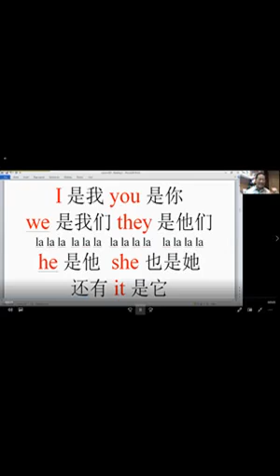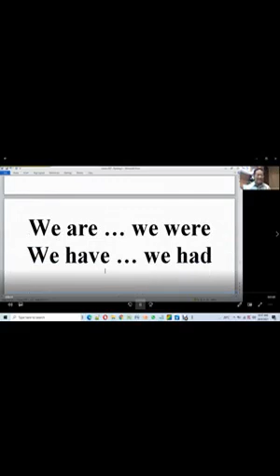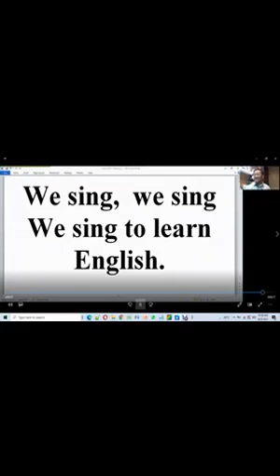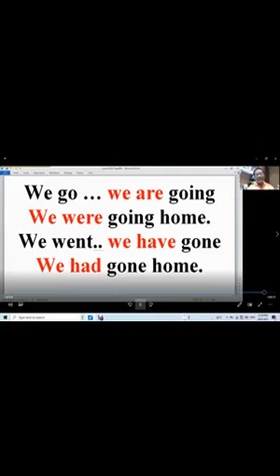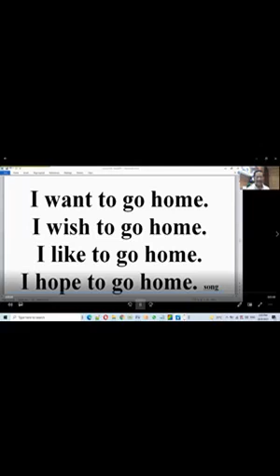We Sing to Learn English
I go home
I am going home
I was going home
I went home
I have gone home
I had gone home  +6

I can go home
I could go home
I will go home
I would go home
I shall go home
I should go home
I may go home
I might go home
I must go home  +9

I wish to go home
I like to go home
I hope to go home +4